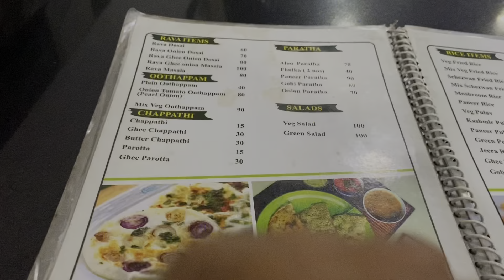These Windmills Generate Power for Kerala| ST-5th-EP-7th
Get ready for an awe-inspiring experience as I take you on a captivating journey to witness the beauty of windmills for the very first time in the picturesque state of Kerala. In this mesmerizing YouTube video, join me as I explore the stunning landscapes adorned with these magnificent structures, gracefully harnessing the power of the wind. From lush tea plantations to rolling hills, Kerala provides the perfect backdrop for these towering giants.
hope you guys like it 💯 I'll keep learning and will bring videos that you guys will like🙂 so guys show some love 💕 it's just depends on you if you like my video please comment karke btao kesa hai 💯 agar achhi  hai to m apke liye ese hi videos lata rahunga 💕❤️ thankyou

you can mail 💌 me directly on -

here.

Thankyou so much guys for your love and support ❤️